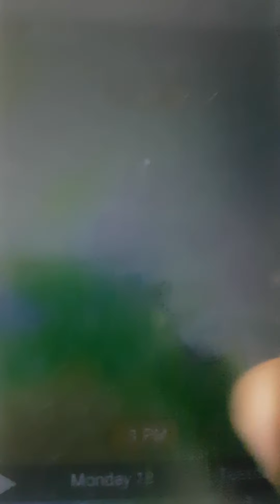Good news for karachites PLEASANT weather from tuesday till friday ☁️🌪🌬🌥🌤⛅